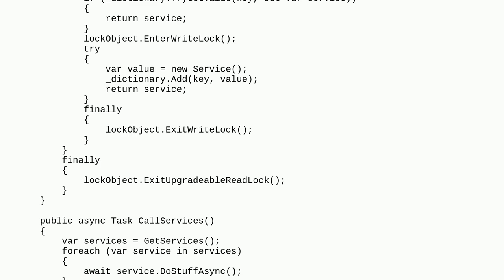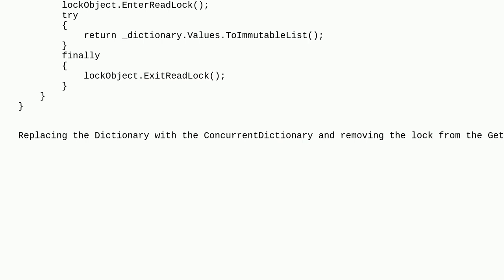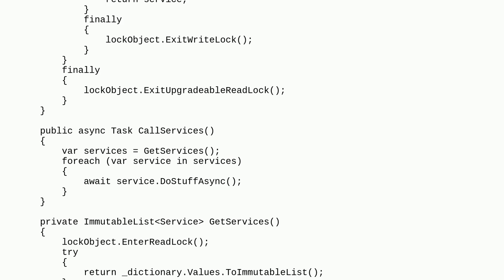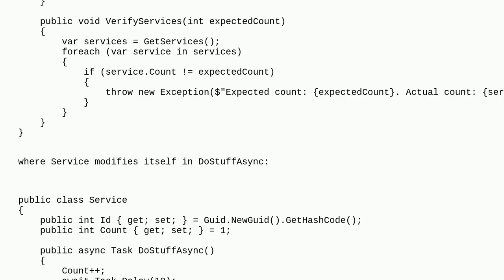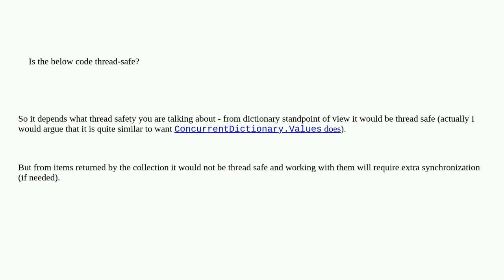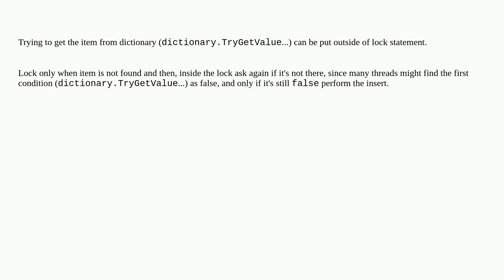Is it thread-safe to iterate over an immutable copy of Dictionary values if this copy was made un...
Is it thread-safe to iterate over an immutable copy of Dictionary values if this copy was made under a lock?

A special thanks goes out to the awesome community

  multithreading thread-safety .net c# readerwriterlockslim